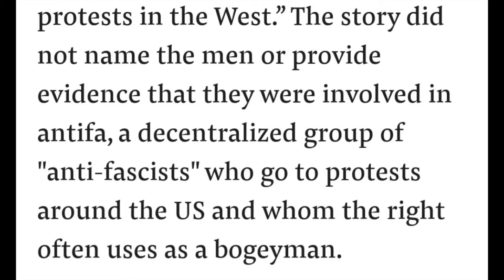Already Compared To 9/11, Capitol Hill Riots Will Bring More "Security" Laws And Embolden Censorship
Following the Washington D.C. Capitol Hill riots, Twitter and Facebook decided to block President Donald Trump's account. Shopify has followed suit and now the Trump Organization cannot process online transactions. Slowly he is being erased. The mainstream media will have you believe this was the worst riot of the year, but in reality, we all know the summer riots were. AOC and Bush are calling for Republican senators to be expelled from the senate.